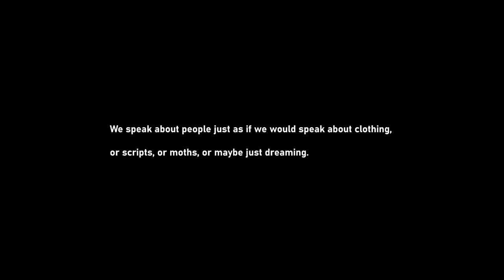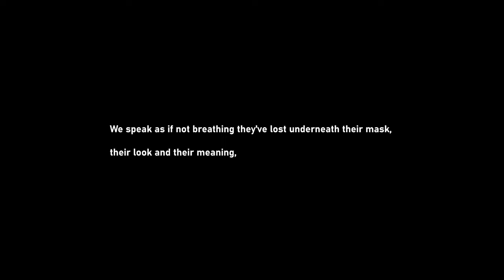Grand Master Hiram. Avenue to the Skies.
Executive producer: Valentin Bura.